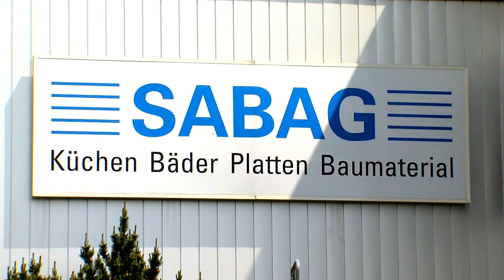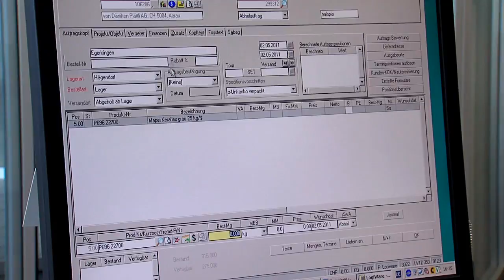1A.TV - SABAG HÄGENDORF AG, Hägendorf (Video)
Industrie Ost / Postfach
4614 Hägendorf
E-Mail:haegendorf(at)sabag.ch